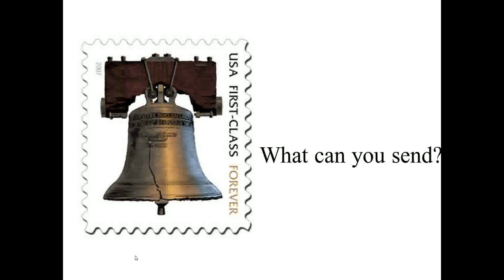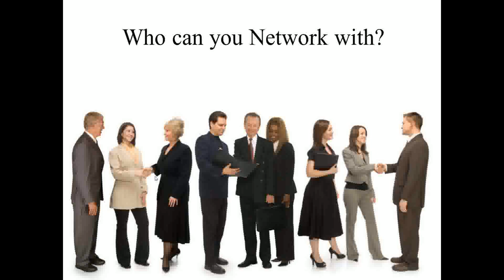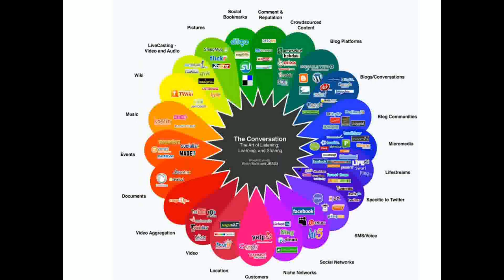Diversify Your Real Estate Lead Generation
Generate Real Estate Leads
ActiveRain University and the Internet Marketing Specialist Designation hosted a free course in September, 2011 on the importance of using multiple sources for internet lead generation.  The call focused on "Not putting all of your eggs in one basket" when it comes to online real estate marketing.

IMSD community manager Chad Hyams interviews agents David Patterson and Dawn Rose on the sources they rely on for online real estate lead generation, the marketing channels where they are having the greatest success, and recommendations to manage your real estate marketing plan.

IMSD and ActiveRain joined together for eight weeks of free online marketing training for real estate agents to provide them with ideas to inexpensively grow their business.  to learn about an in-depth training program on real estate lead generation.